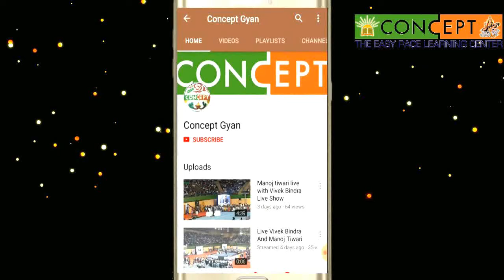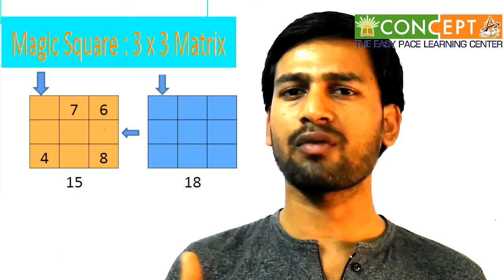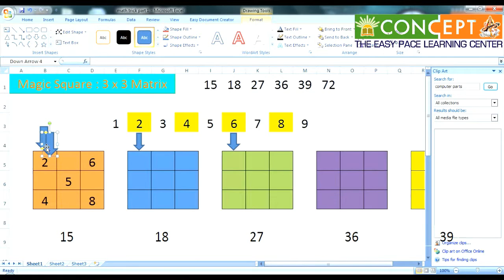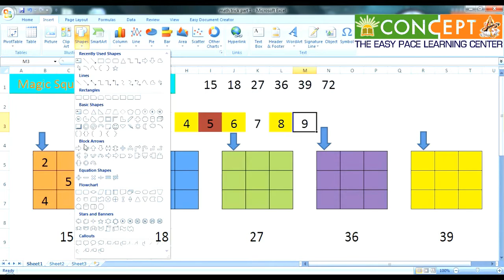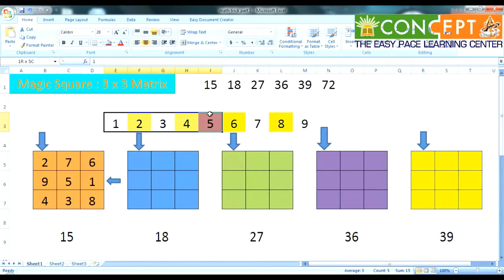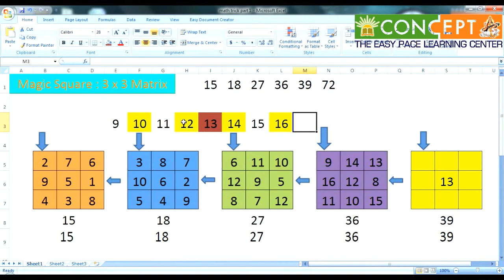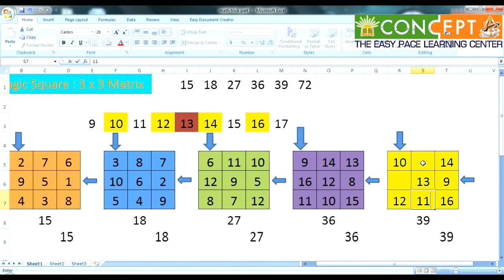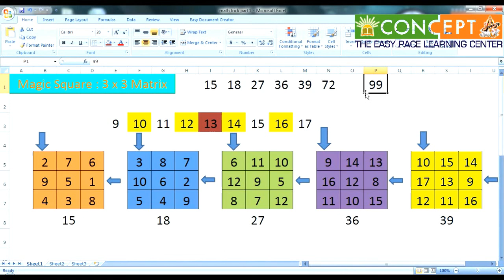3 x 3 Magic Square Concept, Best Math Paheliya Part 1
Hello दोस्तों,
" कॉन्सेप्ट ज्ञान " यूट्यूब चैनल पर आपका हार्दिक स्वागत है।
दोस्तों  आपको  इस  चैनल  पर  EDUCATIONAL VIDEOES, GK, MATH, ENGLISH, हिंदी  पहेलियाँ , IQ Test Questions, Hindi Riddles, Brain Teasers,
Tricky Math Questions, Common Sense Questions, puzzles, Funny Questions, बचो  की  पहेलियाँ  जवाब  के  साथ  मिल  जायेंगे।